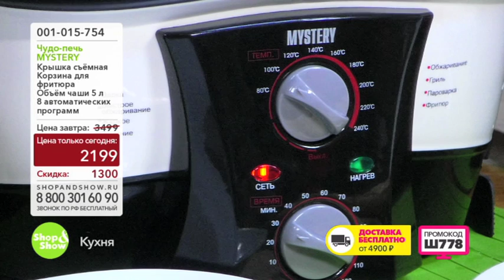Shop & Show (Кухня). 001015754 Чудо-печь Мистери